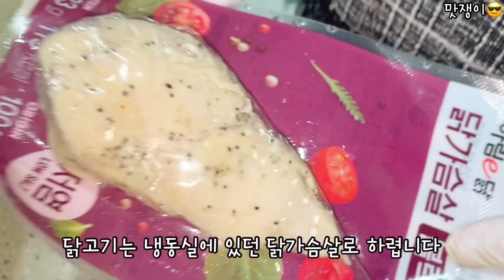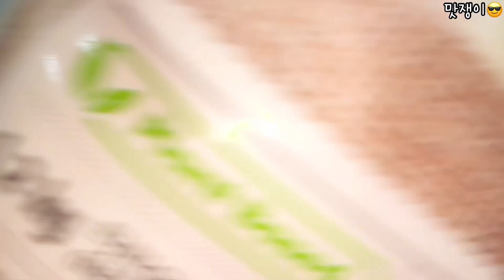반찬 Best10💚일주일이 걱정없는 쉽고 맛있는 반찬모음🥢 애호박감자전, 계란말이, 닭고기냉채, 두부강정, 양배추어묵볶음, 감자볶음, 버섯볶음, 청경채볶음, 부추무침, 오이고추무침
💚타임라인💚

00:00 닭고기냉채
01:17 중국식청경채볶음
02:16 계란말이
03:20 두부강정
04:37 애호박감자치즈전
05:49 부추무침
06:16 양배추어묵볶음
07:14 오이고추무침
07:43 감자볶음
08:22 굴소스버섯볶음

안녕하세요 맛쟁이에요